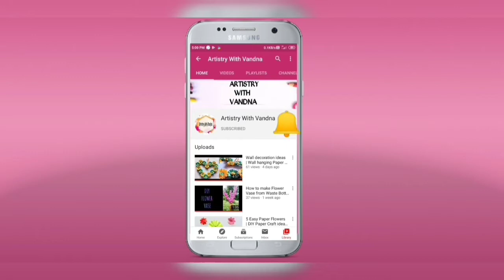Wall Hanging Room Decor | Wall decoration ideas | DIY Paper Craft | Paper Flower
Hi
I'm Vandna

About this Video : Easy and beautiful decoration for walls .

About  the Channel:
Easy art and craft making channel.

walldecor